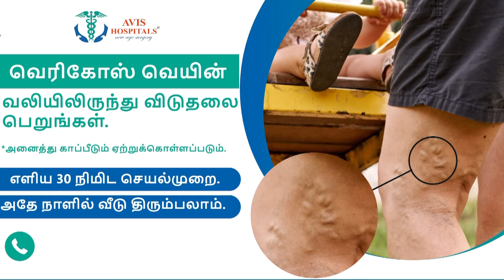BREAKING | ரேசன் பொருட்கள் - அமைச்சர் உறுதி | Newstamil24x7 | TN Govt. | Minister Sakkarapani